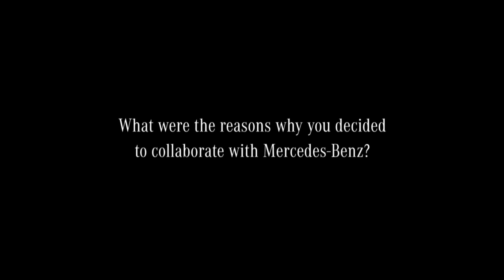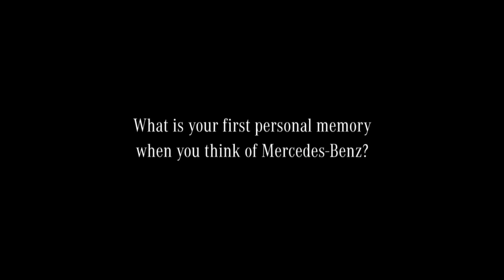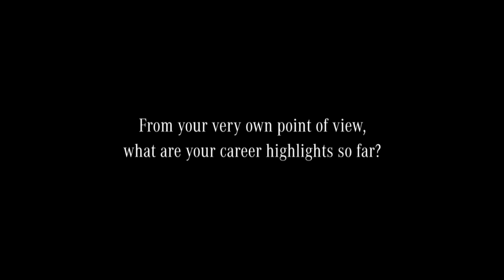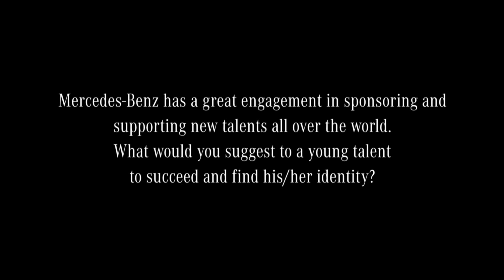Haider Ackermann - Styling Director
MERCEDES-BENZ SPRING/SUMMER 2015 CAMPAIGN

'Special sets the standard' -- Tilda Swinton and the new S-Class Coupé tell a surreal story, composed by Roe Ethridge and styled by Haider Ackermann.
The mysterious envelops her as mystically as her Haider Ackermann coat. Suspense is reflected in Tilda Swinton's eyes as she makes her way through fog-drenched moors in the new S-Class Coupé. Where is she going in such a hurry? What are these secret assignments, and why are they of such crucial significance? The campaign has been produced by MoMA-featured photographer and director Roe Ethridge. For the styling, the Oscar-winning actress enlisted the support of her long-time companion, the designer Haider Ackermann, while Roe Ethridge got cameraman Andre Chemetoff involved for the shoot in Scotland. Together, they have created a suspenseful photo and film campaign that fires the imagination with subtle allusions in a realm of raw beauty, fascination and unpredictability.